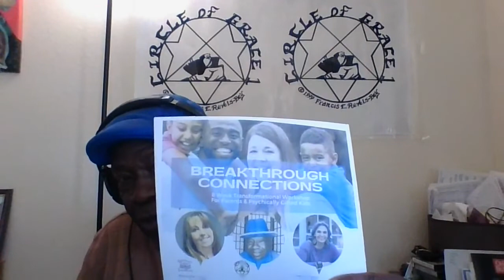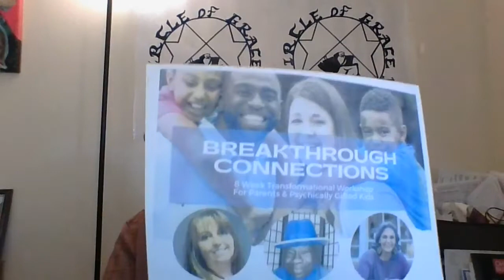Let Your Feelings Create Your World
Wisdom Keys Brother Francis 10 21 21

For a menu of my spiritual consultation and mentoring fees,